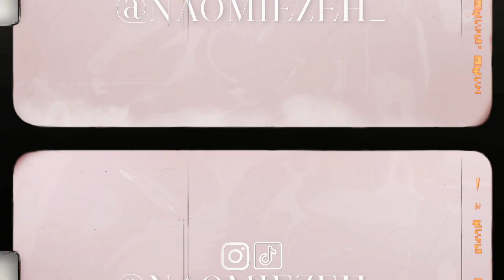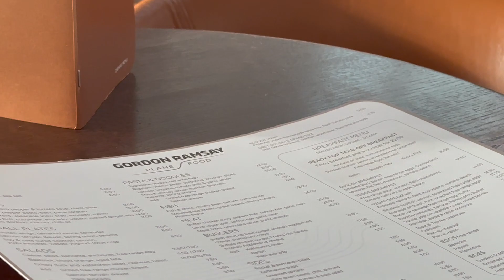Travel Diaries: Weekend in South of France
Hi loves !

This is the first video in this new series and I can’t wait to take you guys along on the many trips to come.